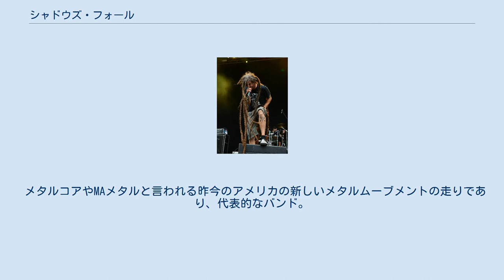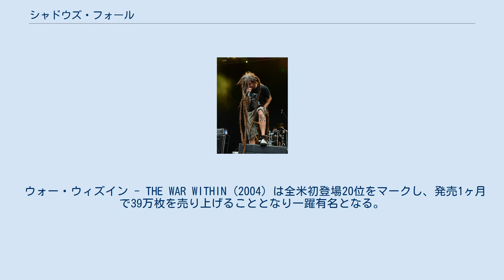シャドウズ・フォール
シャドウズ・フォール(Shadows Fall)は、アメリカ合衆国マサチューセッツ州スプリングフィールド出身のヘヴィメタルバンドである。
 バンドの構成はツインボーカル、ツインギター、ベース、ドラムの5人から成る。
 メタルコアやMAメタルと言われる昨今のアメリカの新しいメタルムーブメントの走りであり、代表的なバンド。
 ボーカルであるブライアンの150cm以上あると言われるドレッドをプロペラのように振り回すのがライブでの定番となっている。
 1995年に現キルスウィッチ・エンゲイジのアダム・デュトキエヴィッチ(G)も在籍していたバンド、Aftershockのメンバーだったジョナサン・ドネイズ(G)が「ギターソロのあるメタルバンドを結成しよう」とマシュー・バックハンド(G, Vo)と共に立上げたプロジェクトが始まり。
 当初は経歴からか、ニュースクール・ハードコアの1バンドとカテゴライズされていたが、 スラッシュメタルを思わせるギターリフやメロディックデスメタルを思わせる叙情的なギターソロをふんだんに使っており、 ヘヴィメタルの影響が色濃かった。
ただ、ハードコア的なアプローチもあったため、 後にアメリカのメタル界での大きなムーブメントとなる、メタルコアという呼び方で呼ばれるようになった。
 ウォー・ウィズイン - THE WAR WITHIN (2004) は全米初登場20位をマークし、発売1ヶ月で39万枚を売り上げることとなり一躍有名となる。
 2014年8月25日、同月中から行うヨーロッパ・北米ツアーをもって活動休止に入ることがアナウンスされた。